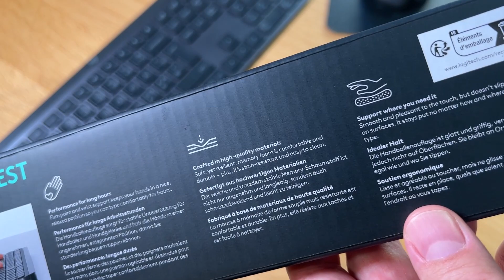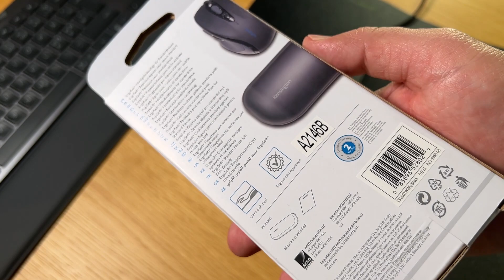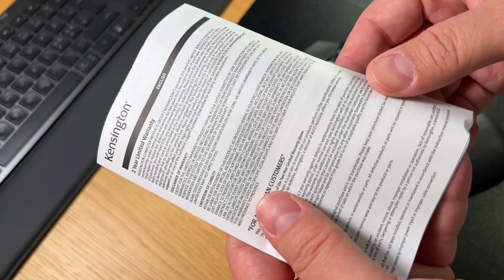Unboxing Logitech MX & Kensington Palm Rest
Unboxaillaan Logitechin MX rannetuki näppäimistölle ja Kensintonin rannetuki hiirelle. Lisäksi vähän mietteitä Logitechin näppäimistöstä.